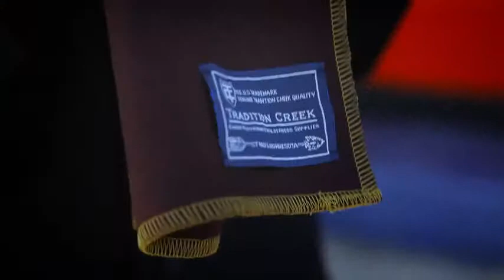Tradition Creek Our American Story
Bob Cummings Voice Talent